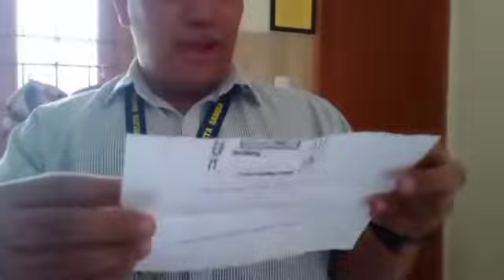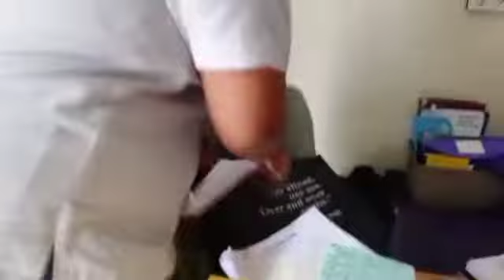Buhay sa Indonesia| Ang pangmalakasang regalo ko kay Aryel